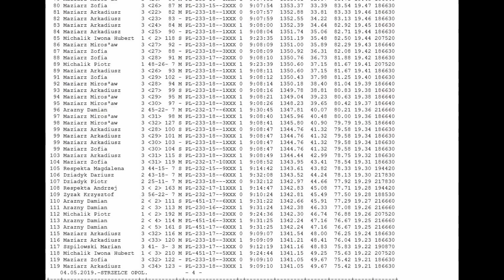Strzelce Opolskie 187 km 1,2,3,4,5,6,7,8,9,10 miejsce/place